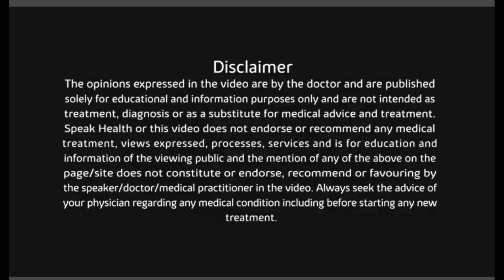I Covid vaccine क्या सच? क्या झूठ? (Hindi)I myths n factsI Dr Sushma Jadhav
Lots of wrong information still there which inhibits people from taking Vaccine. Myths and facts about covid Vaccine will clear few questions and doubts coming in mind.
Let's understand क्या सच ?क्या झूठ?

Dr Sushma Jadhav
MBBS, DNB MED
consulting physician
Diabetes, Thyroid specialist
Health Clinic, Baner,Pune
411045